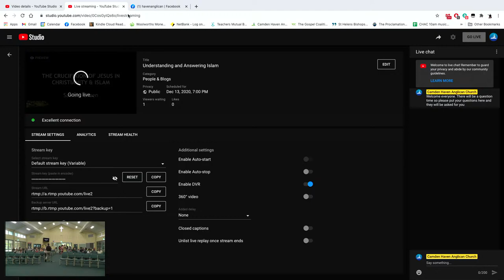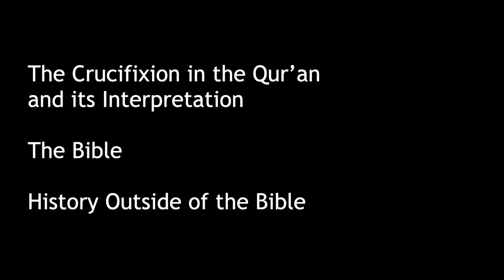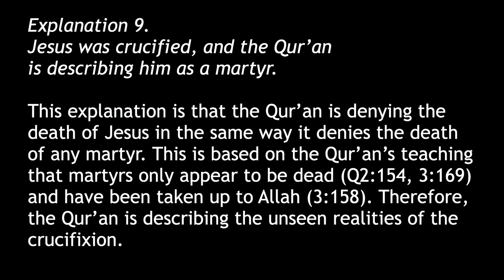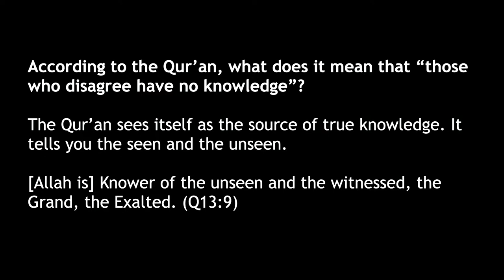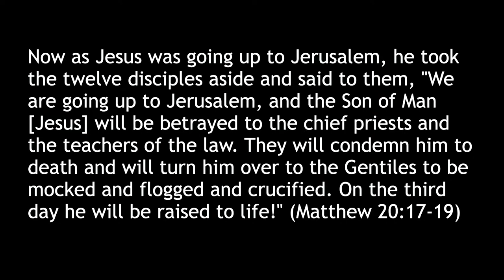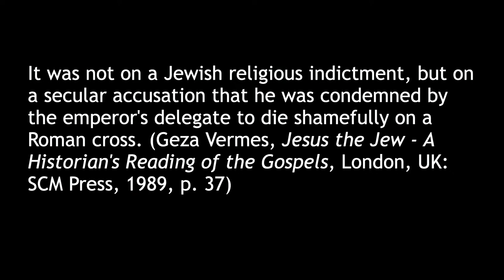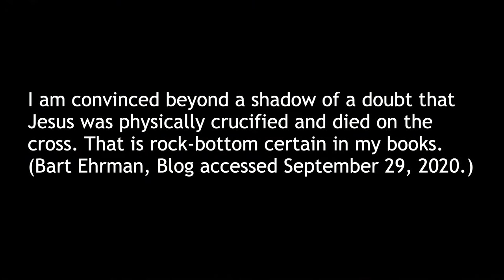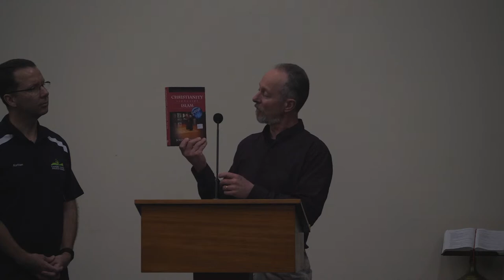Understanding and Answering Islam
What do Muslims believe about the crucifixion of Jesus?
How can I talk with a Muslim friend about the Cross?

Samuel Green, the guest speaker, works with the Australian Fellowship of Evangelical Students (AFES) as a campus evangelist and Islamic Engagement Director. He is also the Anglican Interfaith Chaplain. Engaging with Islam is one of Samuel’s main interests and he does this through research, writing, training, evangelism, lectures and debates. He is one of the founding authors of the Answering Islam website and the author of Engaging with Islam. If you are watching live there will be an opportunity for questions.